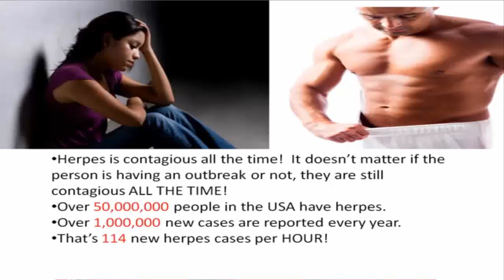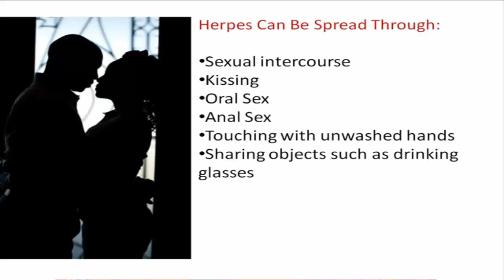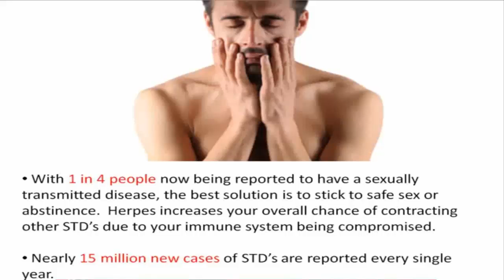Herpes Disease - Oral And Genital Types Of Herpes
Herpes is a kind infection which is caused by herpes simplex virus (HSV). There are two types of HSV's, HSV 1 and HSV 2. Both are responsible for causing herpes. HSV 1 mostly infects the lips, causing sores known as fever blisters or cold sores and is also used as oral herpes. However, HSV 2 causes genital herpes that infects genital area, buttocks or anus area and is also known as genital herpes. Most of the people get infected as a result of physical contact, for example sex or kissing, if someone is having “outbreak”.
SYMPTOMS
People with herpes are not aware of the disease as its symptoms are pretty similar to flue like symptoms and it is hardly to distinguish between these symptoms for common people. Also, Symptoms can be different in each person. Normally, symptoms appear after 2-10 days and can be seen for 2-3 weeks.
 Early symptoms include:
               *Itching or burning feeling in the genital or anal area.
 *Pain in the legs, buttocks, or genital area.
 *Discharge of fluid from the vagina.
 *Feeling of pressure in the abdomen.
               *Flu like symptoms (fever, headache, body ache)
               *Swollen glands in the groin area

If you have been infected by HSV 1 or 2, you have the symptoms time by time as its symptoms are recurring type. In most cases, the virus becomes active several times a year. Recurrence also vary in different people. Some people might have only one or two outbreaks in a life time, but others may have several in a year.

Herpes,
Hsv,
Herpes simplex,
Herpes types,
Types of herpes,
Oral herpes,
Genital herpes,
Hsv 2,
Hsv 1,
Two types of herpes,
Oral herpes symptoms,
Genital herpes symptoms,
Herpes symptoms,
Symptoms of herpes,
Early herpes symptoms,